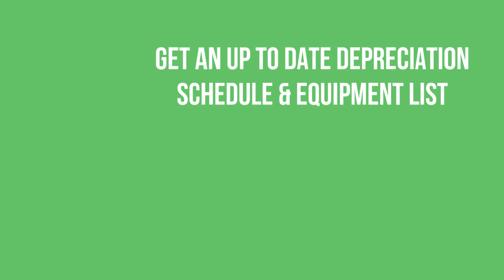How to sell my business fast checklist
Selling your business can be a very stressful experience…..

Having the right process in place can ensure that things run as smooth as possible.

Basic Business sales checlklist….

Price it correctly

Have your accounts in order
Ensure you have good systems into place
Hire a business sales specialist solicitor and get sales of a business contract in place
Get an up to date depreciation schedule & equipment list

Get a good business broker to orchestrate the whole process to save you the extra stress and ensure that you don’t leave any money on the table on your eventual payday!

Contact Con Tastzidis for a confidential no obligation appraisal on 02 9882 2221
CST Properties - Commercial Rerat Estate Agents and Business Brokers